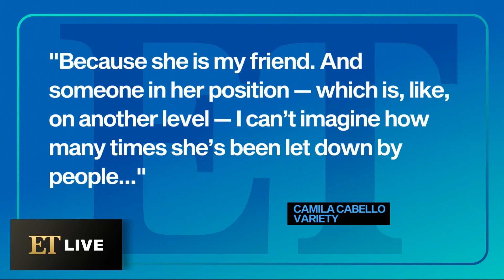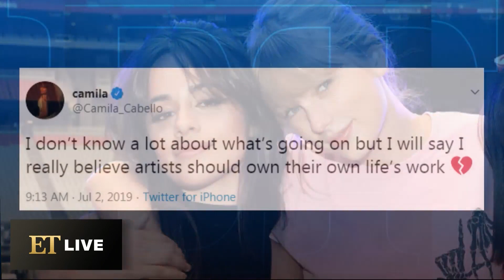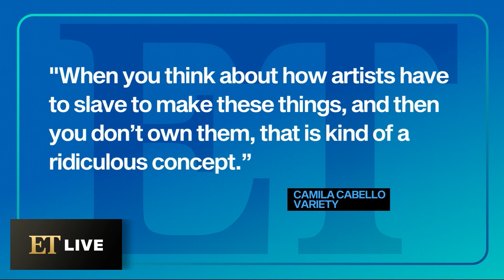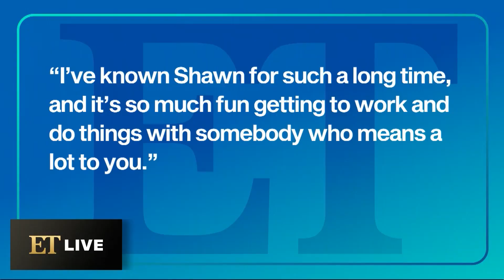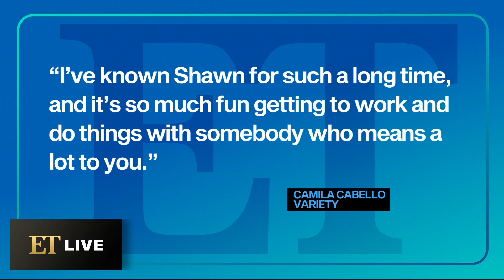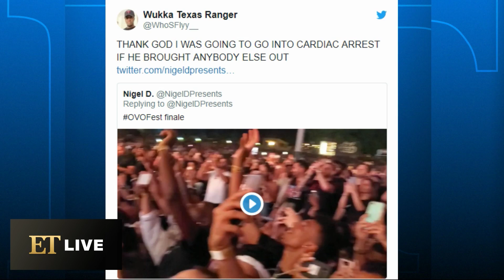Camila Cabello Gets Candid About Taylor Swift, Shawn Mendes and President Trump | The Downlow(d)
On this edition of ET Live's 'The Downlow(d),' Camila Cabello opens up about why she chose to defend Taylor Swift during the Scooter Braun drama, and about how much Shawn Mendes means to her. Meanwhile, Travis Scott surprised Kylie Jenner with an entire room of roses for her birthday. Plus, Drake pulls out all the stops for his latest concert in his hometown of Toronto.